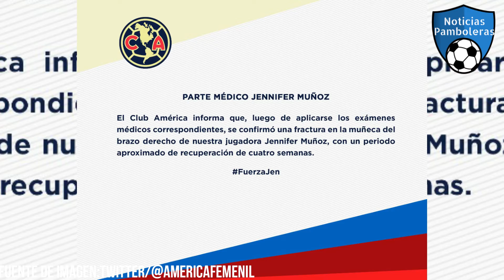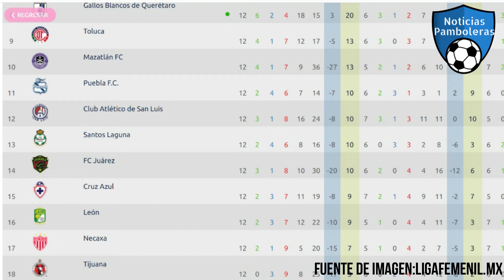Liga BBVA Femenil Mx Resumen J12 y Previa J13